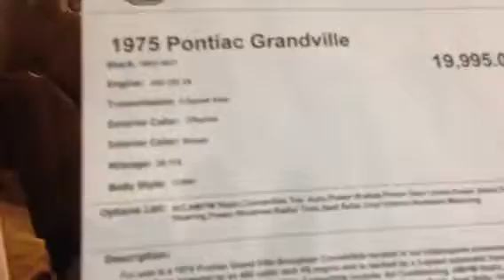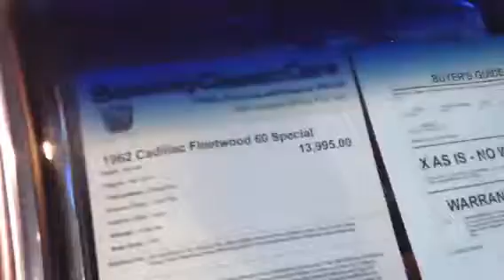Indianapolis Indiana Gateway Classic Cars